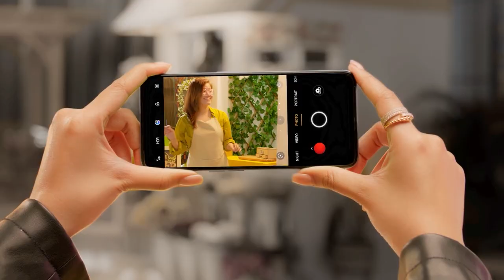realme 9 Pro Series with Kathryn Bernardo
If you still haven't had the chance to get on this duo, no worries cos they're both still available online and in authorized realme stores near you!